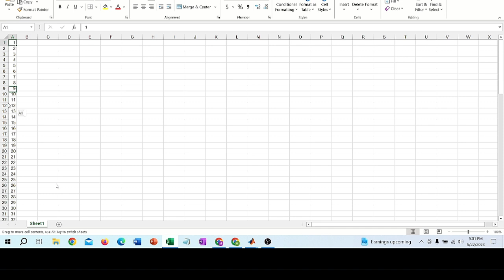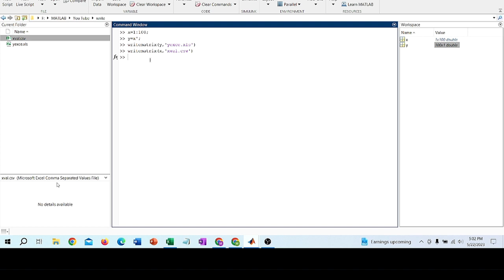How to write excel or csv file from MATLAB variable.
writematrix(A) writes homogeneous array A to a comma delimited text file. The file name is the workspace variable name of the array, appended with the extension .txt. If writematrix cannot construct the file name from the array name, then it writes to the file matrix.txt.

Each column of each variable in A becomes a column in the output file. The writematrix function overwrites any existing file.

example
writematrix(A,filename) writes to a file with the name and extension specified by filename.

writematrix determines the file format based on the specified extension. The extension must be one of the following:

.txt, .dat, or .csv for delimited text files

.xls, .xlsm, or .xlsx for Excel® spreadsheet files

.xlsb for Excel spreadsheet files supported on systems with Excel for Windows®

example
writematrix(___,Name,Value) writes an array to a file with additional options specified by one or more Name,Value pair arguments and can include any of the input arguments in previous syntaxes.